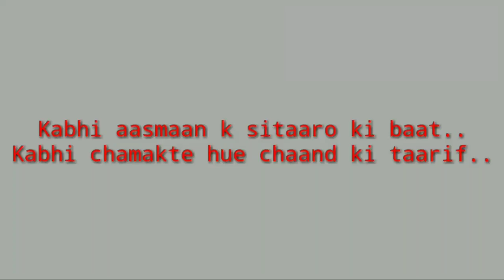MERI SCHOOL WAALI DIARY ||BY NEEL|| HINDI/URDU POEM ||2018|| OFFICIAL VIDEO